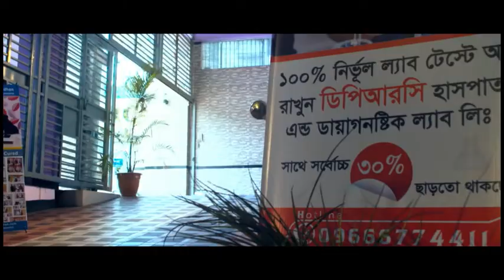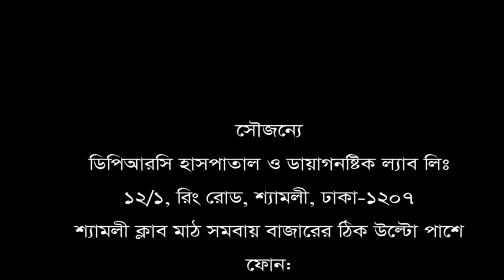অপারেশন ছাড়া সম্পূর্ণ সুস্থ হয়ে ফিরে যাচ্ছেন কোমর ব্যথার রোগী। দেখুন ভিডিওতে।